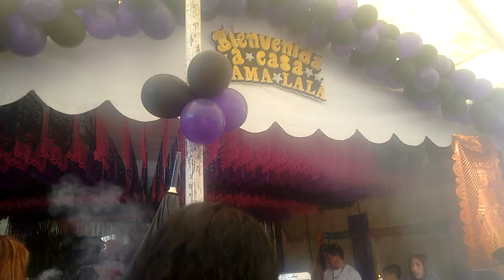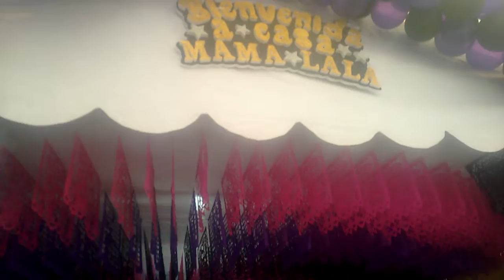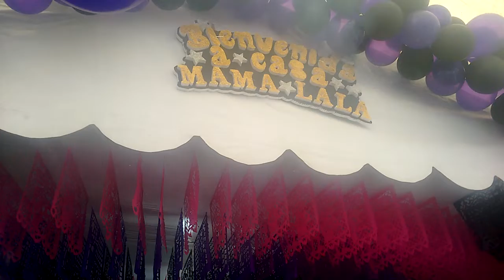Ofrenda Mexicana, hermosa tradición, en la cual; nuestros seres queridos disfrutan un rico manjar...